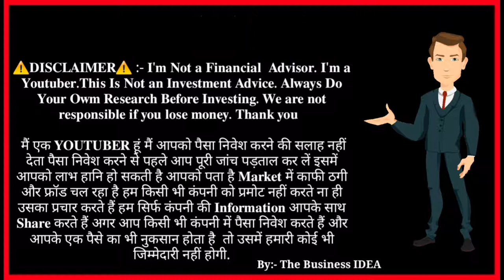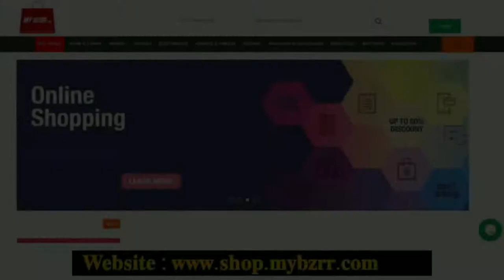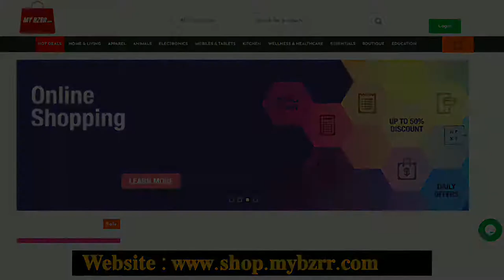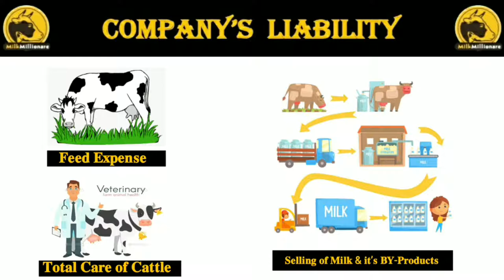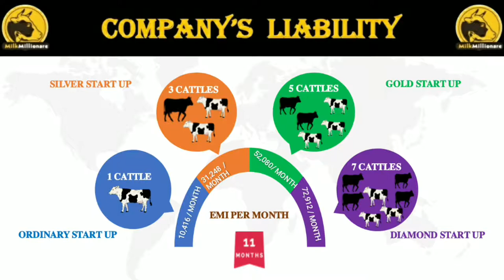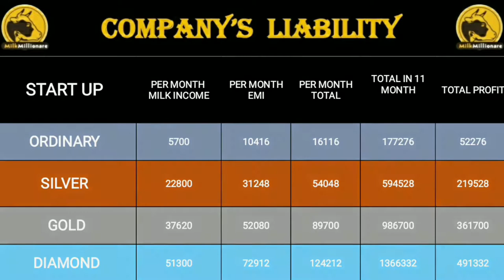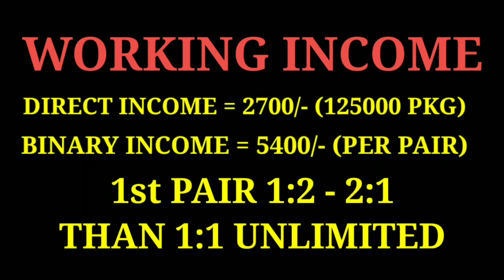🟠 Milk Millionaire Business Plan❗ Dairy Farming❗First Time In MLM Dairy Farming Milk Millionaire ($)